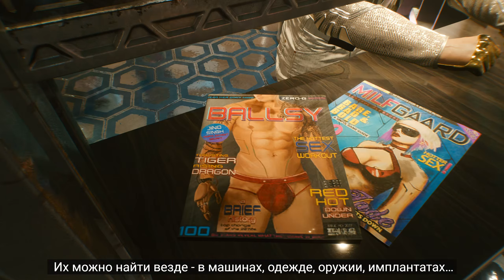ПЕРВЫЙ ВЗГЛЯД НА ТРЕЙЛЕР ▶ Night City Wire Эпизод 4 ▶ Обзор Cyberpunk 2077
Как Вам оно в Cyberpunk 2077?

00:00 Вступление
01:07 Транспорт мрачного будущего
04:30 Взгляд разработчика: транспорт
08:58 За кулисами: Найт-Сити - Набирая обороты
13:38 За кулисами: Arch Motorcycle с Киану Ривзом и Гардом Холлинджером
17:25 2077 на стиле
21:11 Финалисты конкурса косплея
23:37 Cyberpunk 2077 на Stadia
24:04 Заключение

Cyberpunk 2077, приключенческий боевик в открытом мире от CD PROJEKT RED, выходит 19 ноября 2020 года на Xbox One, Playstation 4, ПК и Google Stadia. Игра также будет доступна для Xbox Series X и PlayStation 5, когда они поступят в продажу.

Об игре:
Cyberpunk 2077 - это приключенческая история с открытым миром, происходящая в Найт-Сити, мегаполисе, одержимом силой, гламуром и модификацией тела. Вы играете за V, наемного преступника, пытающегося заполучить единственный в своем роде имплант, который является ключом к бессмертию. Вы сможете выбрать кибер-программное обеспечение своего персонажа, набор навыков и стиль игры, а также исследовать огромный город, в котором каждое принятое вами решение меняет историю и мир вокруг вас.

Трек: Pluck U
Автор: Konrad OldMoney

Трек: Friday Night Fire Fight
Автор: Aligns

Трек: I Really Want To Stay At Your House
Автор: Let's Eat Grandma

Трек: Brain Damaged
Автор: Nikola Nikita Jeremic

Трек: X
Автор: Sebastian Robertson and Daniel Davies

Трек: Problem Kids
Автор: Konrad OldMoney

Трек: Neuron
Автор: Auer

Трек: Like A Miracle
Автор: Bartosz Kruczyński

Трек: Pain
Автор: Le Destroy

Трек: Suffer Me
Автор: The Cold Stares

Трек: West Coast Till I Die
Автор: Konrad OldMoney

Трек: KillKill
Автор: Le Destroy

Трек: Maniak
Автор: Fabian Velazquez
Исполнитель: Picasso
Courtesy of Fabian Velazquez c/o Peer-Southern Productions, Inc.